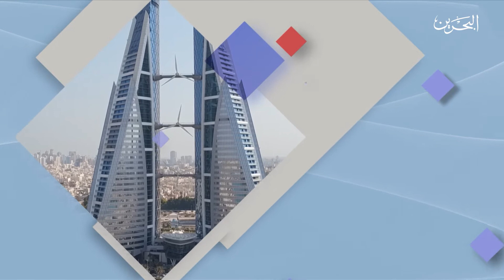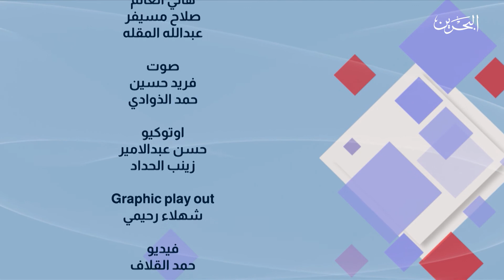مساء الخير يا وطن | 19-9-2017